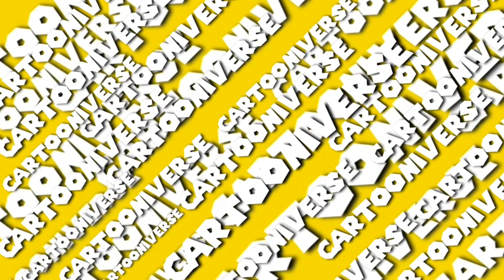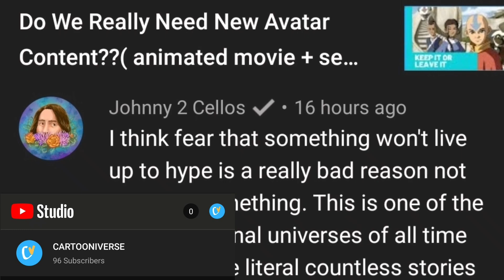If You Like Gravity Falls, Watch This Show!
Molly McGee has a ghost and apparently the whole cartoon community has been enchanted by her short but adorable escapades with said supernatural entity. I'm  here to explain why everyone is in love with this thirteen year old thai girl with a grumpy ghost from Disney.

If you liked this video, check these ones out.